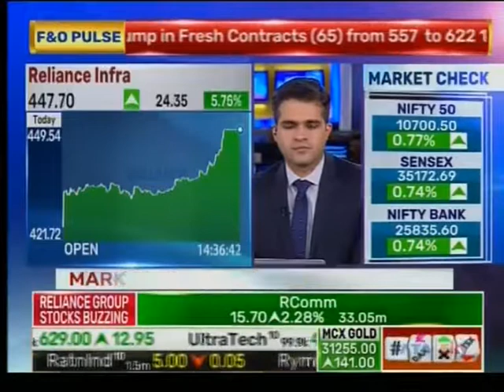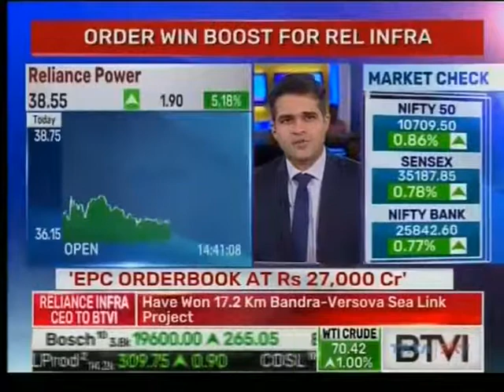Reliance Infrastructure Ltd. to participate in Bullet Train project: Lalit Jalan, CEO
After winning the prestigious Versova-Bandra Sea Link Project in Mumbai with a bid of Rs. 7,000 crore in JV with Astaldi S.p.A (Italy), Reliance Infrastructure Limited CEO Lalit Jalan tells business news channel BTVi that the company also plans to participate in the Bullet Train project.

The interview was telecast at 2.38 pm on May 7, 2018.